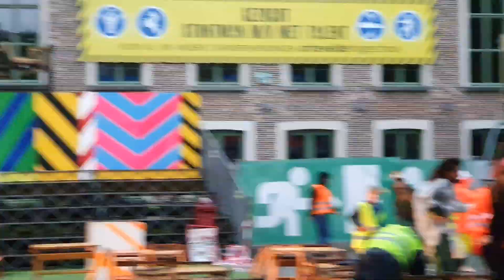Hakken in de regen